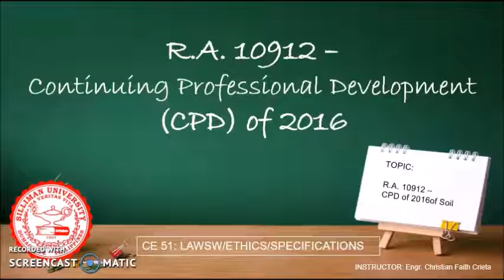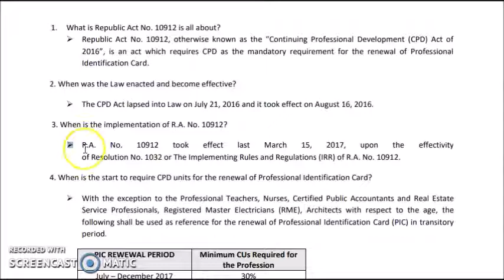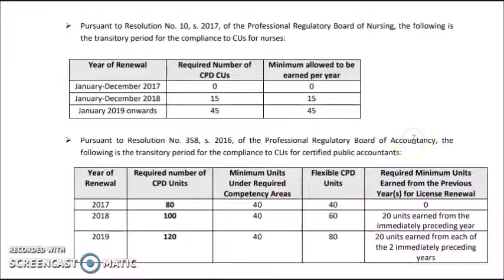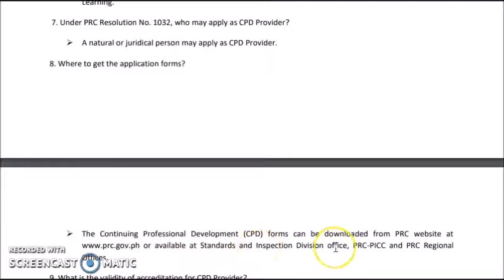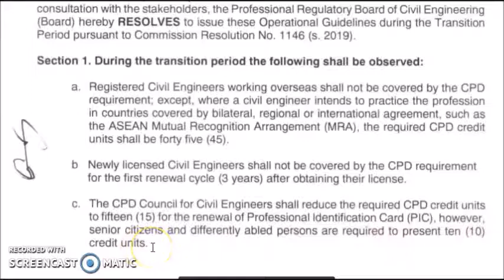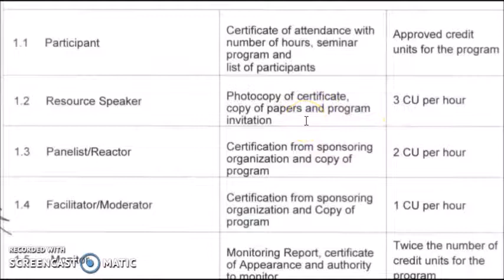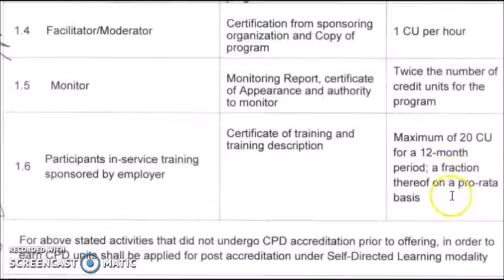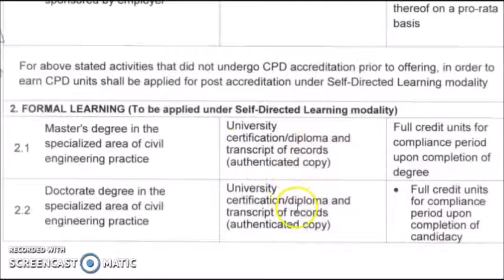Everything you need to know about CPD points for Civil Engineers as of 2020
This is a discussion about R.A. 10912 - Continuing Professional Development (CPD) of 2016.

Engr. Christian Faith L. Crieta is a college instructor in Silliman University Dumaguete City, Philippines who got her Bachelor's degree in Civil Engineering last March 2006, became a registered Professional Civil Engineer last November 2006, and had her Masters degree in Civil Engineering last March 2017.